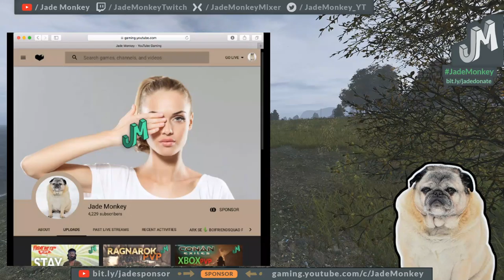DayZ 🎒 FACTORY PvP Xbox One X - Stream 127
Factory PvP at sol in DayZ on the Xbox one, Crew PvP in DayZ on the Xbox One X. Car PvP tonight on the fresh shores with our Olga 24. DayZ 1.03 Changes coming to Xbox One. A New Car new weapons and NVG (night vision goggles) PvP in DayZ on Xbox One X. In DayZ Searching for the New Weapons and new gear in 1.03 in DayZ on Xbox One X. Olga the new vehicle is here in DayZ 1.03 Xbox One. Moving Thru the cities looking for supplies and car parts. Then we will fall back to Expanding our base and territory in DayZ 1.03 for the Xbox One X. Building Cars, adding to our Car Network on DayZ for the Xbox one, Search for car locations, car parts and building up our car army in DayZ for the Xbox One X Release 1.03. Trying to survive with the with crew tonight, let see what we can find. Contact, stay alert you never know how it is going to play out. We are geared and looking for trouble in DayZ Xbox Release 1.03, there will be some Spicy PvP for sure sprinkled in with some Role Play. Time to attempt to build a trap base in DayZ 1.02 on the Xbox One. While also building up our main base and test the new Release 1.02 for the Xbox One. Gather Building supplies and car parts for the stream and defending the territory. DayZ 1.02 for the Xbox One is finally here, we are live and building up now! Are we the Bandits? Prime Time PVP, Clapping and Stacking loot on the coast of Kamy. Doing our Coast patrol. Keep a lookout for vehicles. Gathering parts for a car and dealing with PvP on that coast. Getting that good Gear to do some PvP on the Kamy Coast live in DayZ. Hands Up! Loot inspectors! drop the bag, PvP Patrol on the coast of Kamy in DayZ. Group PvP with The BoiFriendSquad